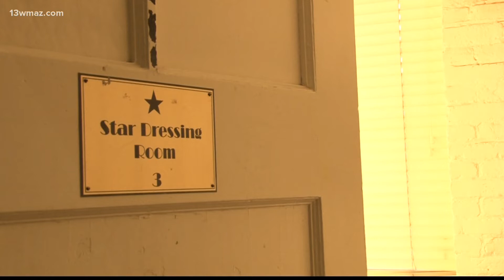The Grand Opera House Broadway Does cabaret brings Central Georgia talent into the spotlight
It became a big hit at Macon's The Grand Opera House during the pandemic.
Now, the Broadway Does series is back --- this time with songs from some of your favorite movies in a cabaret made to showcase local talent.

13WMAZ News is the #1 station for news and weather in the Central Georgia area, serving people in Dublin, Macon, Milledgeville and Warner Robins.